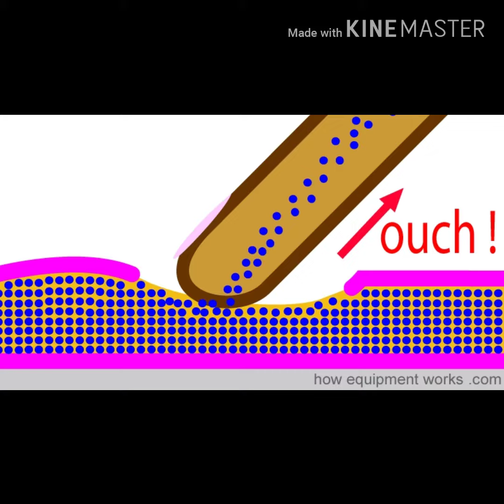Electrical Hazards at Home